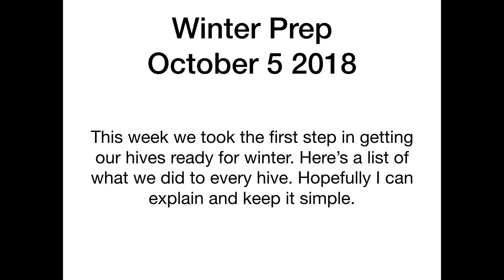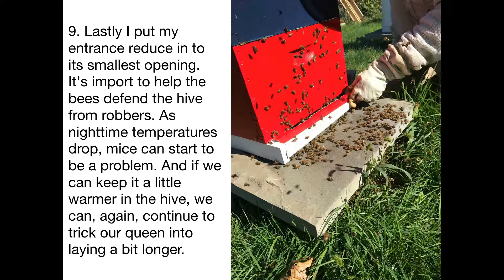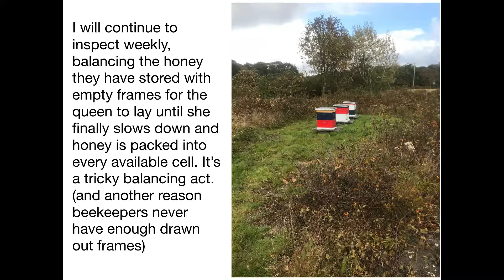Winter Prep October 5, 2018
Time to start getting ready for winter.